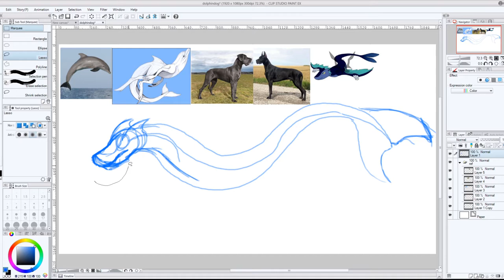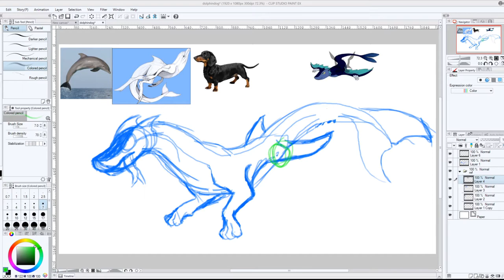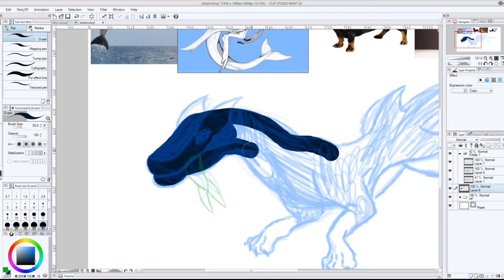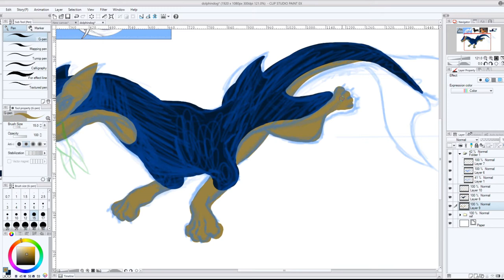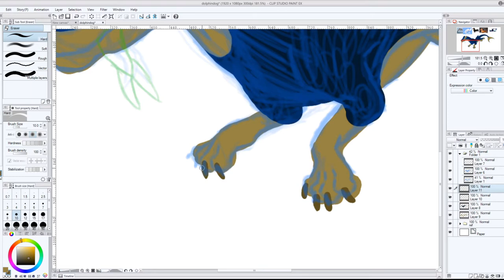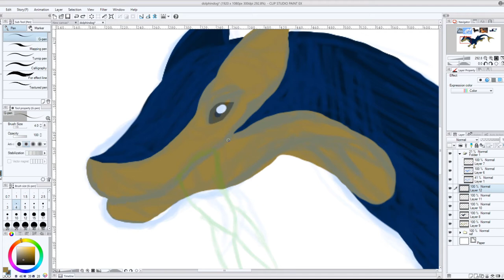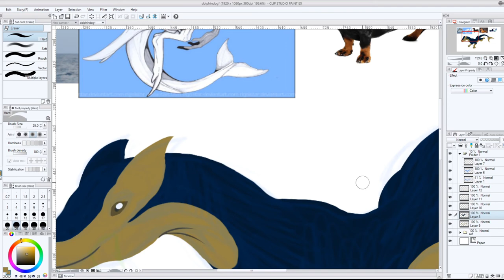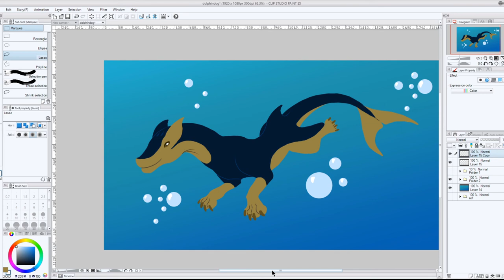Dolphin Dog Timelapse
Dolphin Dog or Doggo? Another speedpaint/timelapse video for you folks. Being stuck in quarantine has been a mess, but given me time to do more artsy things. Anyway, I hope you enjoy this merging of a dolphin and a dachshund. I like to keep my reference pictures on the same screen so I'm not constantly turning my neck to the side or up and down. The program  I use is Clip Paint Studio.

Other places you can find me or support me!

At Depth-Lish Grooves
Whispering Stream-E's Jammy Jams
Olmsted Pond-Jesse Gallagher
A Mystyical Experience-Unicorn Heads
Glass Pond-Public Memory
Does it Float-Otis McDonald
Lost at Sea-TrackTribe
Into the Void-TrackTribe